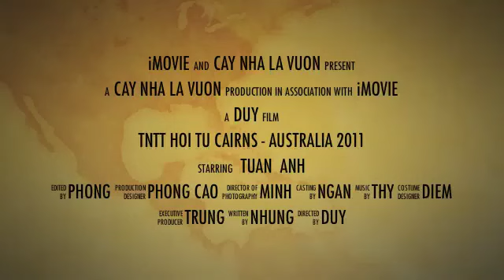Trai hop mat TNTT-Cairns phan gioi thieu